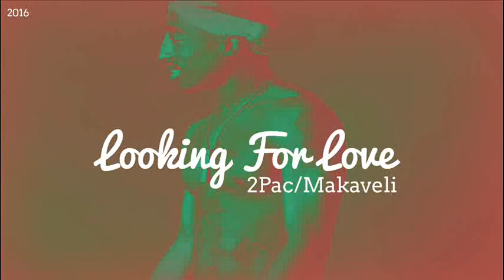2Pac / Makaveli Looking For Love 2016